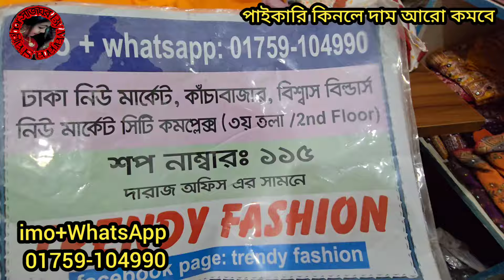250 টাকা থেকে স্টন টুপিস,প্রজাপতি, থ্রিপিস, গাউন,নায়রার লুটপাট অফার। readymade collection